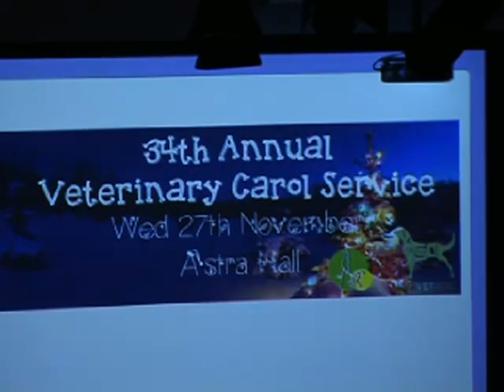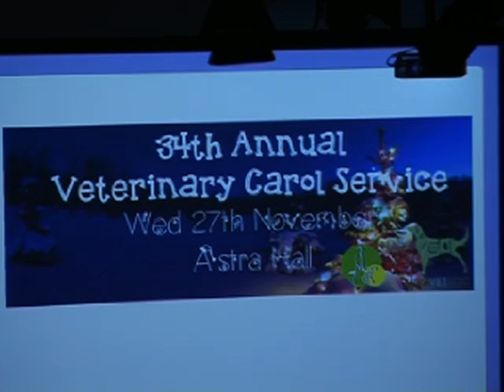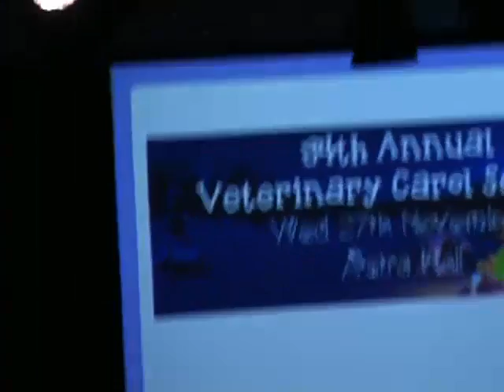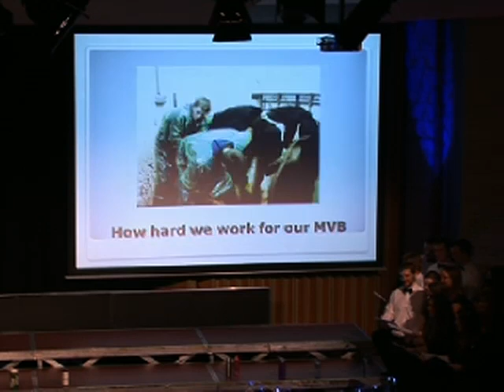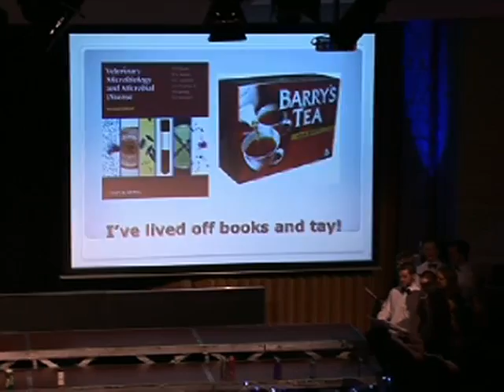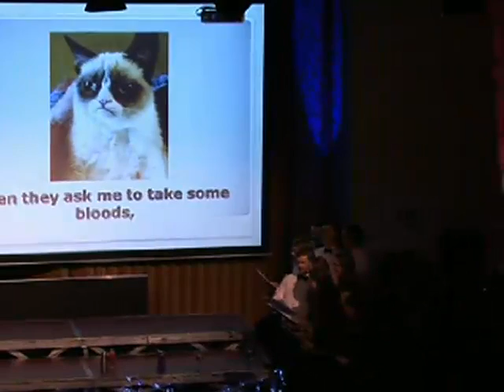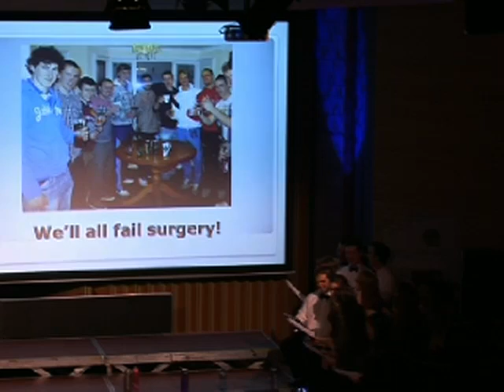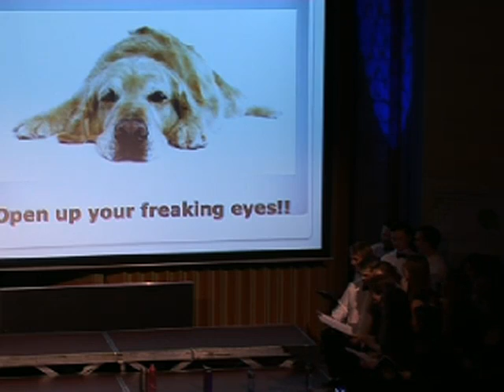UCD Veterinary Carol Service 2013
The 34th Annual Veterinary Carol Service of University College Dublin took place November 27th 2013. In aid of Irish Guide Dogs for the Blind by UCD Veterinary Society.